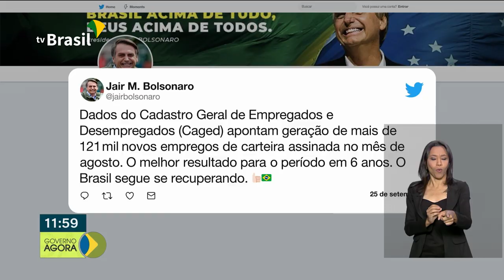Augusto Aras é empossado como o novo Procurador Geral da República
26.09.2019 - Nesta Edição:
 - O presidente Bolsonaro empossou o novo Procurador Geral da República, Augusto Aras.
 - O número de contratações superou o de demissões pelo quinto mês seguido, de acordo com o CAGED.